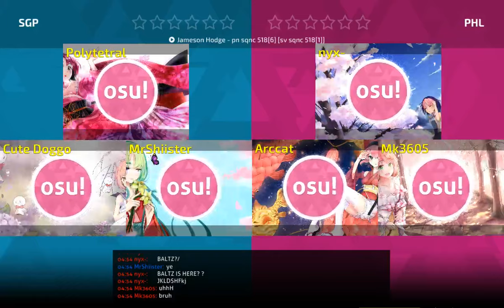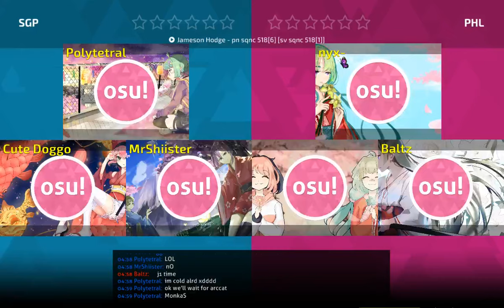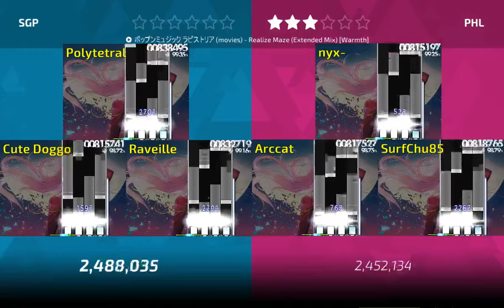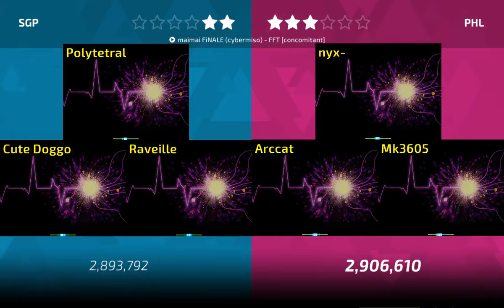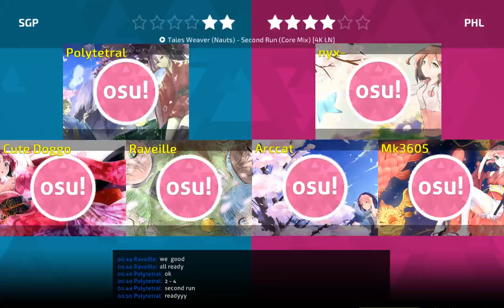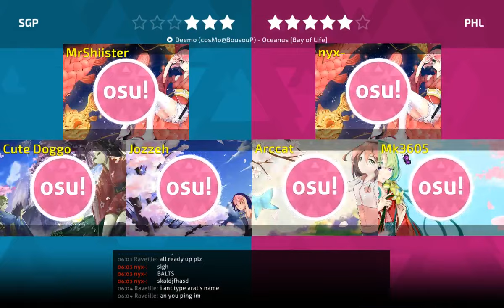[osu!mania] 4 Digit o!m 4K World Cup - Philippines vs Singapore